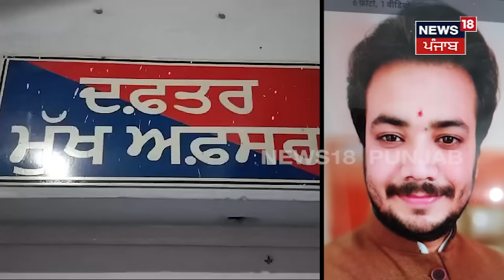Dhuri News | ਮੰਦਿਰ ਦੇ ਪੁਜਾਰੀਆਂ ਨੇ ਕਰ 'ਤਾ ਨੌਜਵਾਨ ਦਾ ਕਤਲ, ਹਵਨਕੁੰਡ 'ਚ ਦੱਬ 'ਤੀ ਲਾਸ਼ | N18V